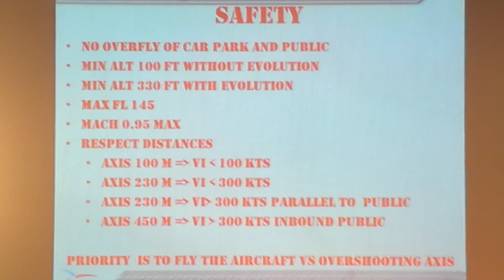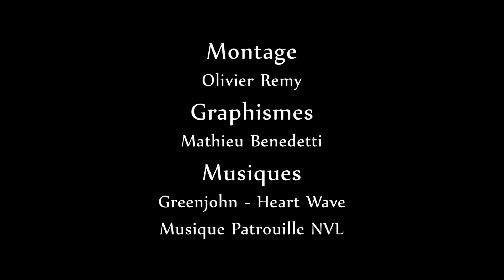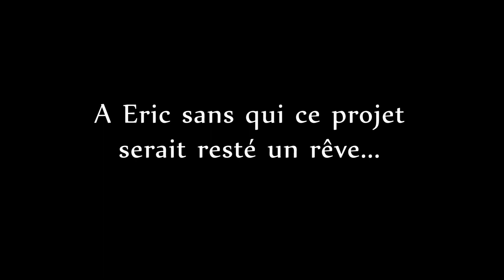Nancy Vol Libre - Démo Paramoteur - BA133 Nancy Ochey 2018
Démonstration paramoteur par Nancy Vol au meeting aérien de Nancy Ochey sur la base aérienne 133